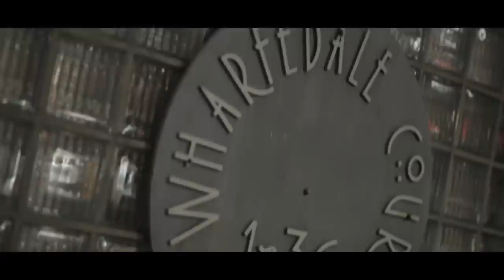Bison feat Blaze - BMX [Music Video] @Blaze_IARY | Link Up TV